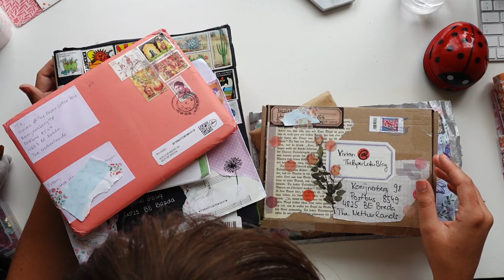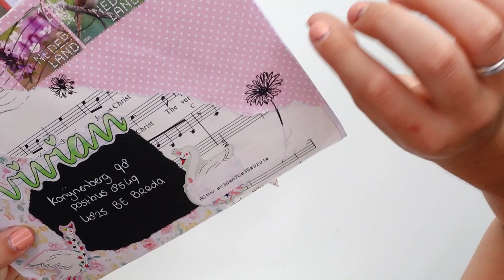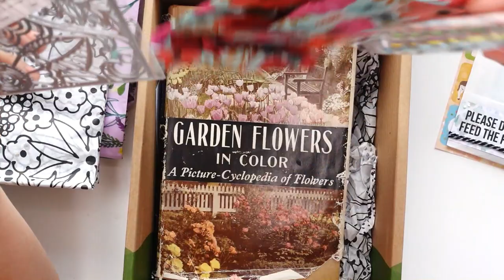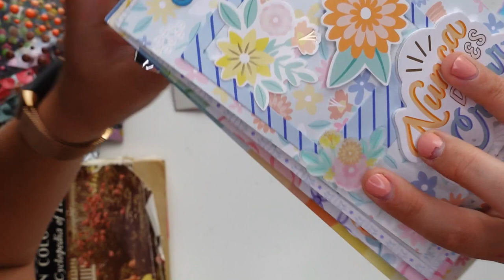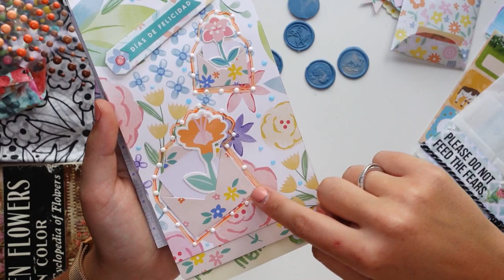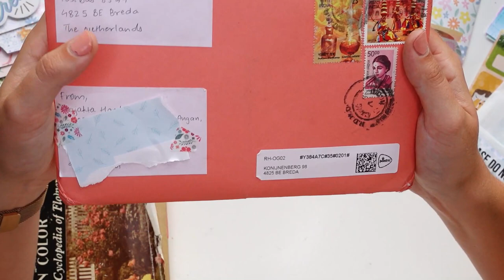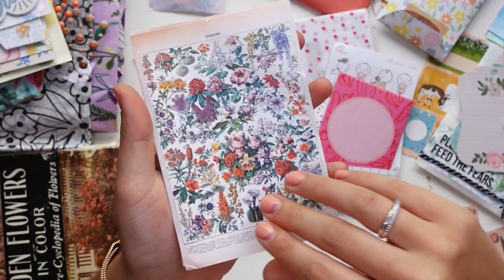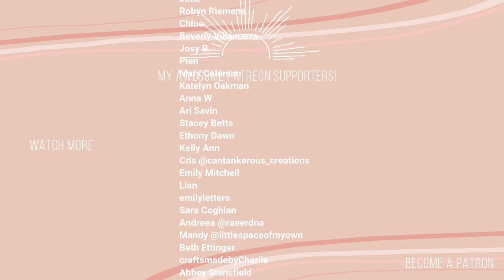P.O. Box Mail Opening: 18/09/2021 💕 (Snail Mail Flipbook + Project Examples and Loads More!)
Hey my name is Vivian from the Paper Letter Blog, the chatty penpal channel!

Follow me for snail mail LIVESTREAMS! :D

The Camera I Use (Sony-ZV1 Vlog)
Vanguard Tripod
Falcon Eyes Ring Light